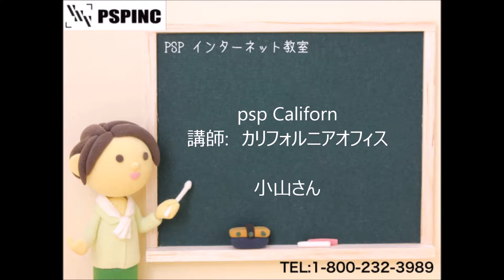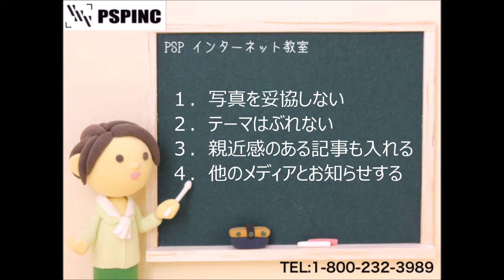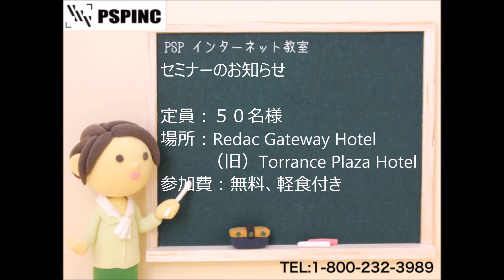2月19日 PSPインターネット教室 2015